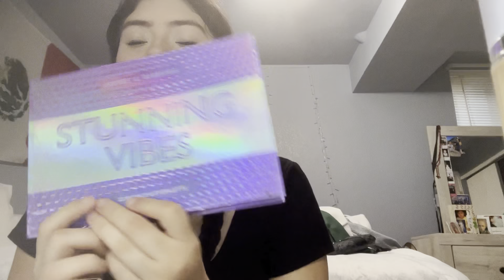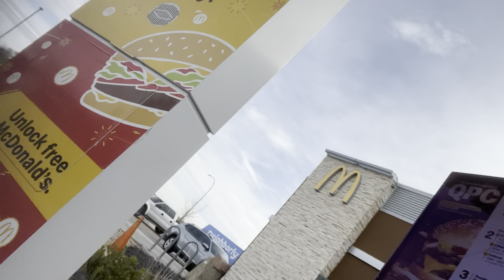Grwm + back to school📓🎒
Hope y’all enjoyed this video of me going back to school 2024!! Have a nice day‼️